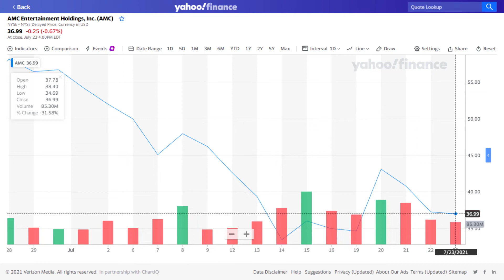AMC stock - AMC Entertainment Stock Price Prediction for July 26 – August 5. Best stock to buy now?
Today we're taking a look at the AMC Entertainment stock, in anticipation of the upcoming trading days.  AMC Entertainment stock, ticker symbol AMC, opened at $37.78 and closed at $36.99 on friday july 23rd 2021. The lowest price it reached on the last trading day was $34.69 while the highest price it reached the last trading day was $38.40. The 52-week high on this stock is $72.62 while the 52-week low is $1.91
ecommerce, e commerce, stock market, investing